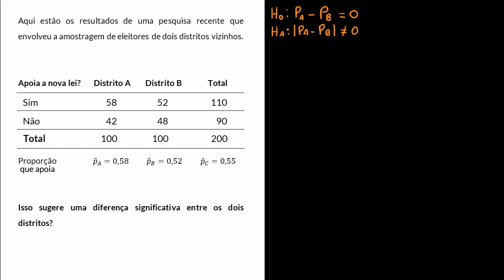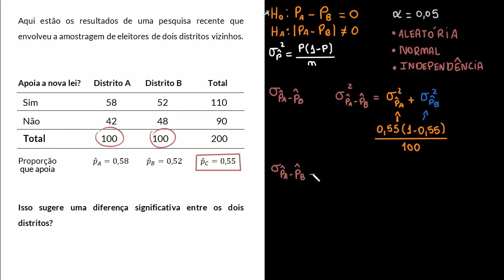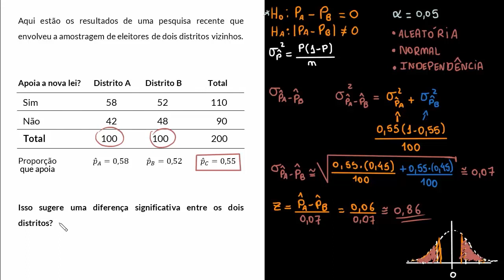Teste de hipóteses para diferença em proporções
Esse vídeo apresenta um exemplo que tem como objetivo realizar um teste de hipóteses para a diferença de proporções de duas populações diferentes.